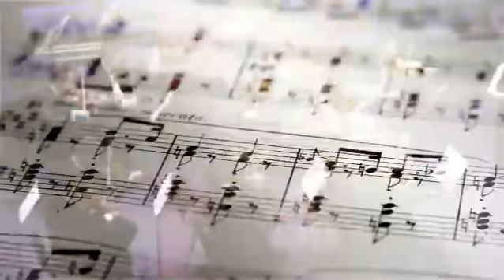Vio'nun albüm ve şarkılarını ailesinin izni ile tepki yönetecek ve the maze houze ile birleşti